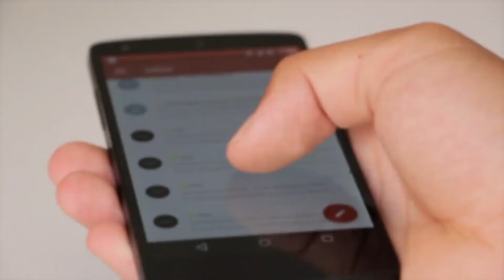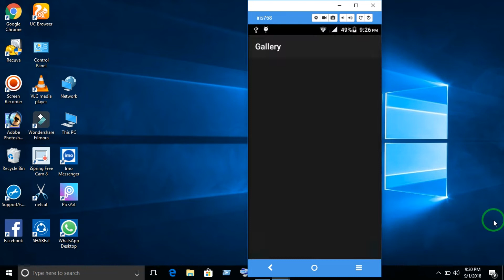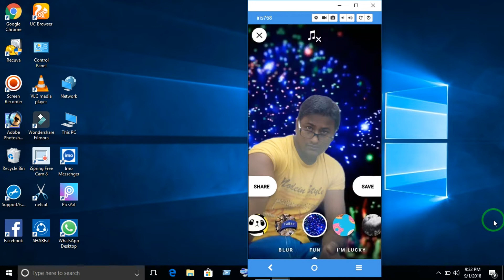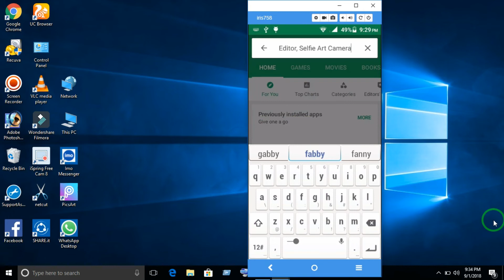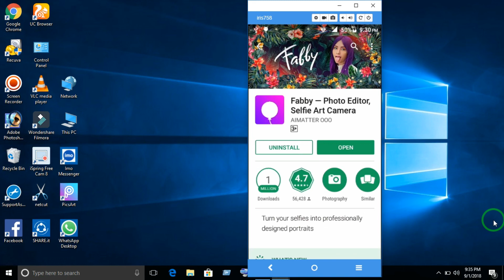photo ka background change kare one click me || new effects lagawo photo me hindi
hi friend mai is video me bataye hu ke af apne mobile se apne photo ka backgound kaise change karo ge
techni receive